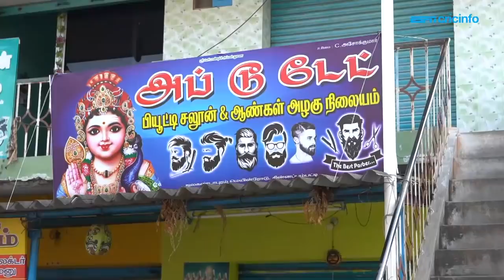A day with T Natarajan in his village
In the small hamlet of Chinnappampatti, there is rarely any excitement, except when T Natarajan is around.